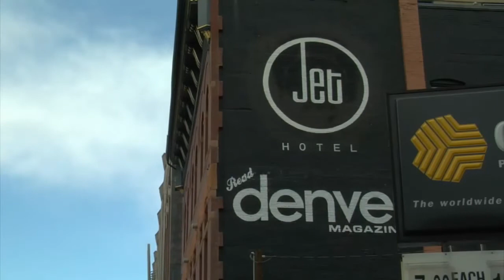Gordon Lewis at RAW: Denver "Jet Hotel" 9/1/2011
Shot and edited by Eyal Filkovsky